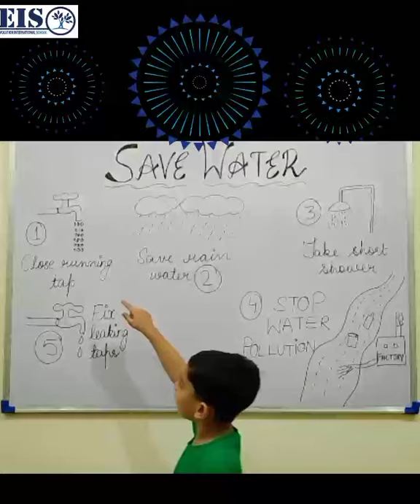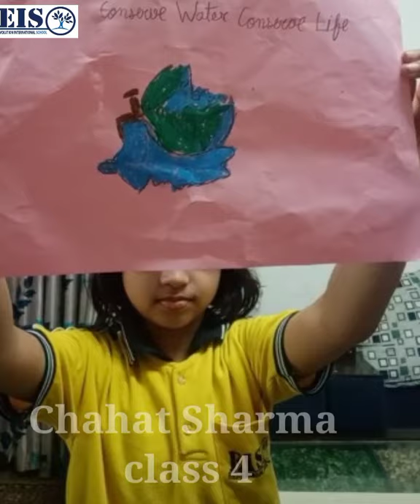EVOLUTIONITES ON CONSERVE WATER AND CONSERVE LIFE.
Save Water activity given by students. This video upload for education purpose not for others.